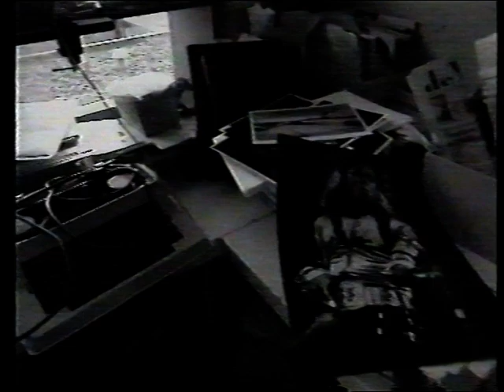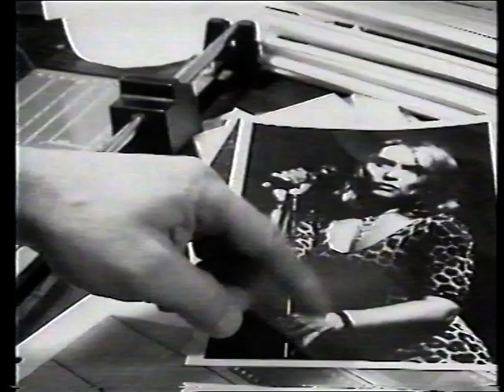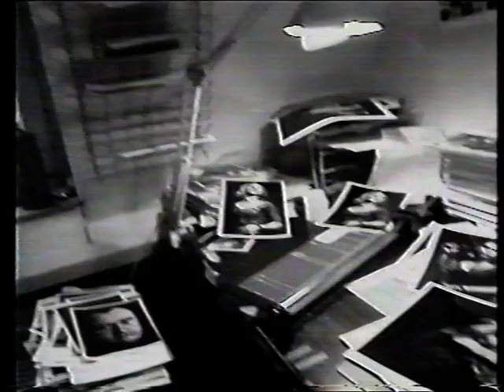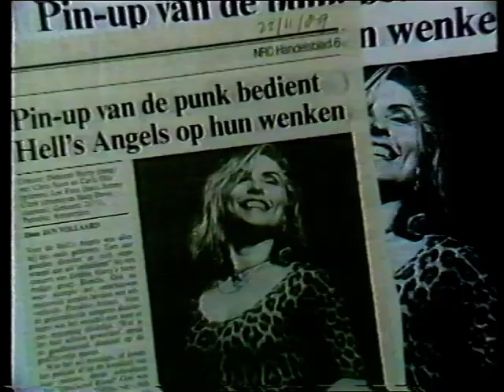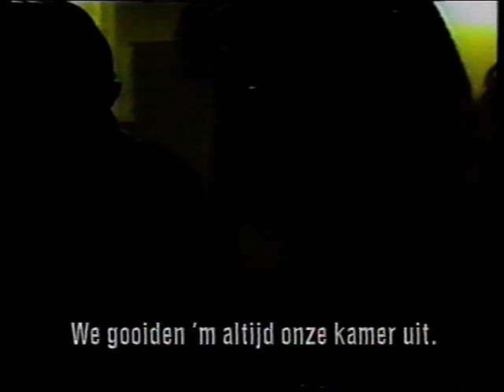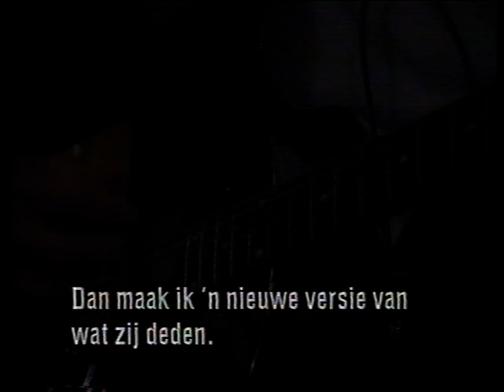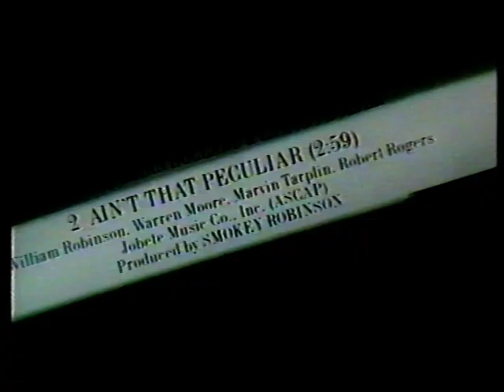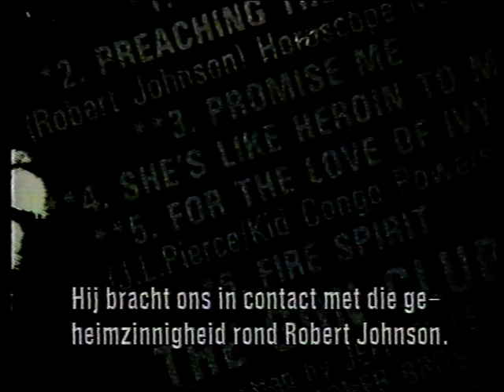Jeffrey Lee Pierce / Gun Club 1989 TV Special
Jack White wants this to be educated at every school. And he is right !